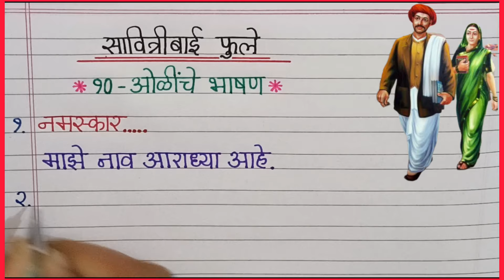सावित्रीबाई फुले खूप सोपे आणि सुंदर भाषण/Savitribai Phule Speech in Marathi/Savitribai Phule Bhashan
सावित्रीबाई फुले अतिशय सुंदर भाषण
सावित्रीबाई फुले भाषण
सावित्रीबाई फुले 10 ओळींचे भाषण
Savitribai Phule speech in Marathi
Savitribai Phule bhashan
Savitribai Phule bhashan 2024